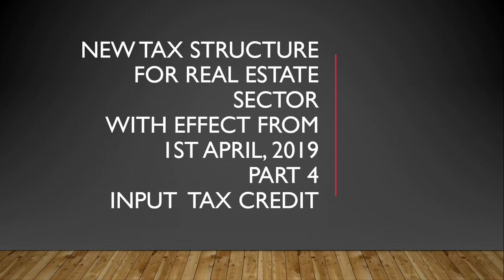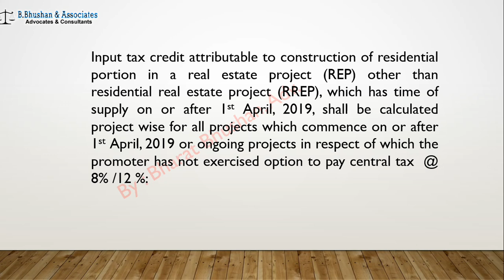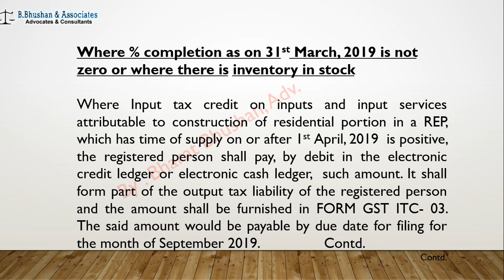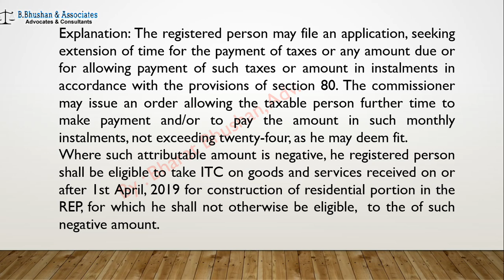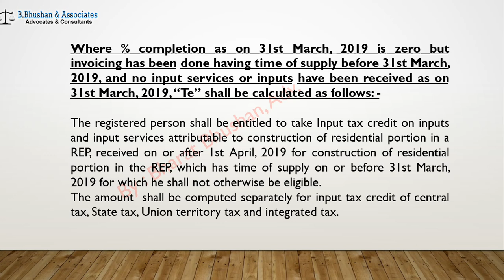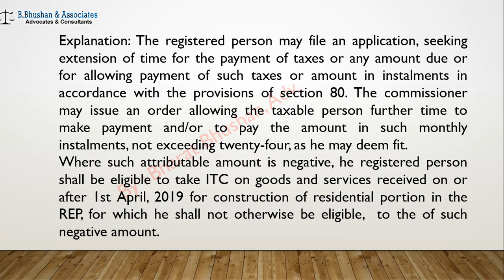GST On Real Estate Part - 4 Input Tax Credit.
In this video the effect of Transition from Old Tax Structure of GST Rate with Input Tax Credit to New One without it for Real Estate Sector is explained.   The Effect on Input Tax Credit is also explained.